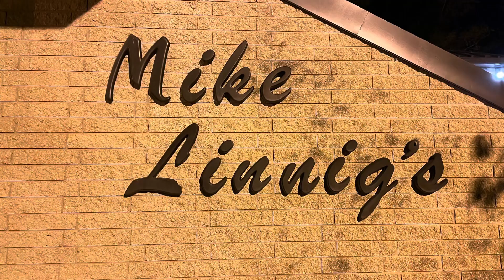4th Of July Weekend